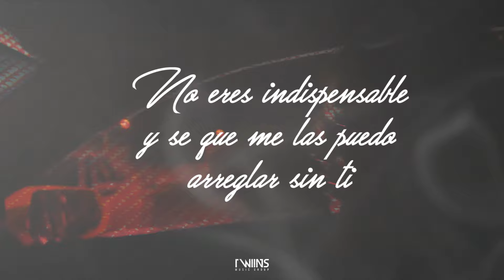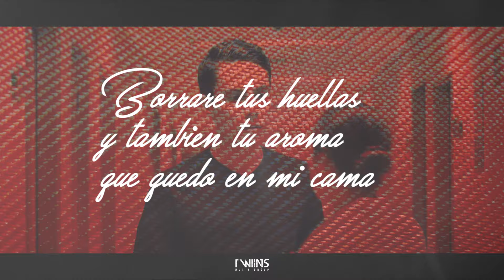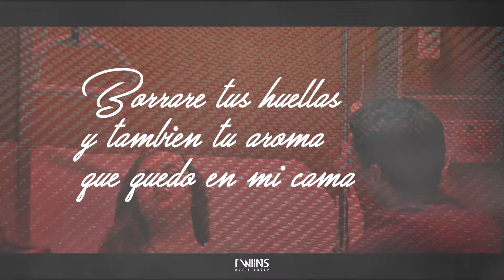Arturo Garcia - Me Las Vere Sin Ti (Official Lyrics)